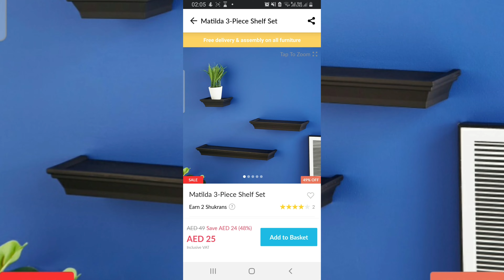Great offers at home box | don't miss the chance to grab your required home product at low price